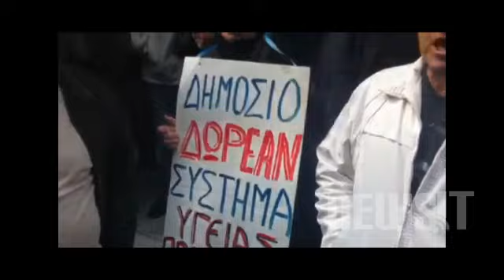newsIt.gr Διαμαρτυρία συνταξιούχων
Ρεπορτάζ: Λάμπρος Χαβέλας